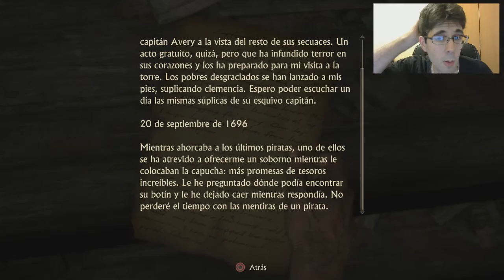¡UNO DE LOS MEJORES JUEGOS QUE HE JUGADO! | Uncharted 4 (Primeras Impresiones)